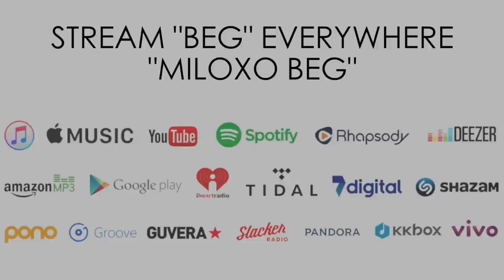I'M PARALYZED PRANK ON GIRLFRIEND! AMBULANCE CAME!